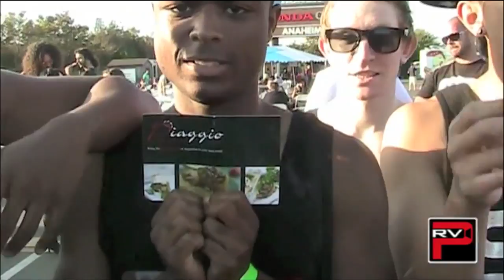Jeff & Angelica do a Ninja Interview with Team Millennia at The OC Foodie Fest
Jeff Viray & Angelica Alumia of Pacific Rim Video do a Ninja Interview with Team Millennia at the OC Foodie Fest at the Honda Center in Anaheim, CA this past Saturday, August 28, 2010.